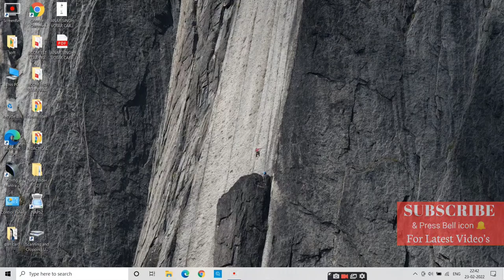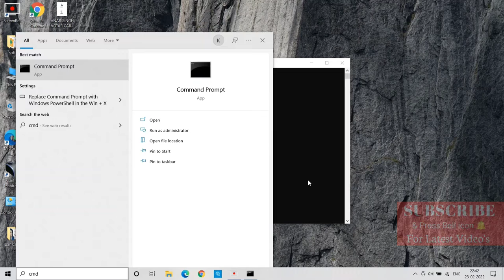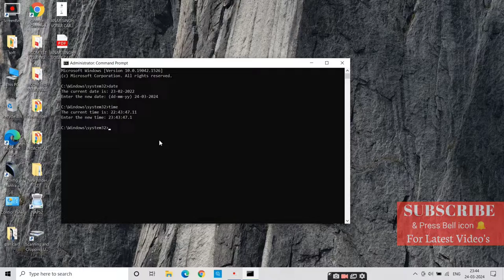HOW TO CHANGE DATE AND TIME USING COMMAND PROMPT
in this video I will teach you how to Change Date & Time using Command prompt. Easily

Topics:-

How to change date and te using cmd.
How to change date and time easily.
How to change date amd time using cmd in windows 10.
Windows 10 date and time change tricks.
Change Date and time using cmd.
How to change date using cmd.
How to change time using cmd.
Date or time kaise change kare
computer me date kaise change kare.
computer mai time kaise change kare.
Windows 10 me date and time kaise change kare.